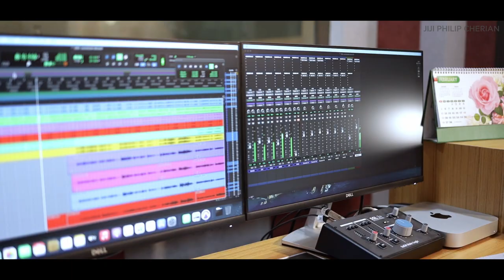Malayalam Christian Music ll സുവിശേഷദൂത് ll Lyrics: Jiji Philip Cherian ll Music : E.S Wilson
Malayalam Christian Music
Christian song
Suviseshadooth
Lyrics : Br. Jiji Philip Cherian
Co ordination : Manoj Thiruvalla
Vocal: Shaji Zecharia, Mejo Varghese, Soumya Diloith, Aksa